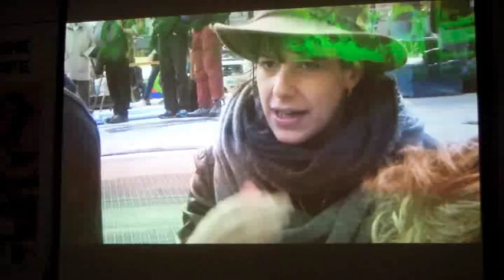Rencontre avec Mariana Otero // "L'assemblée" (6/03/2018)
Revenir sur "Nuit Debout" ou "comment parler ensemble sans parler d'une seule voix?" C'est le sujet de cette rencontre avec Mariana Otero, réalisatrice du documentaire L'Assemblée.